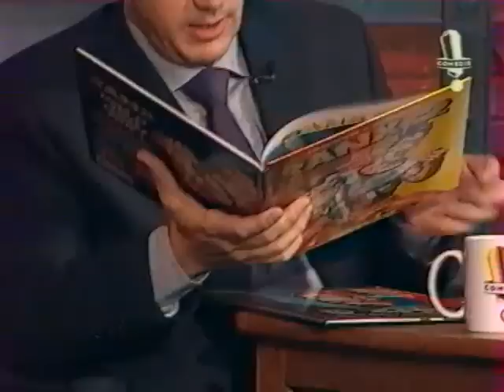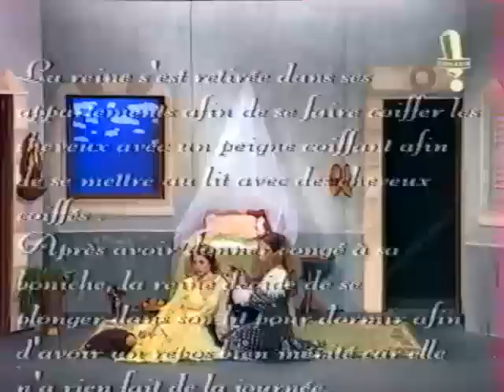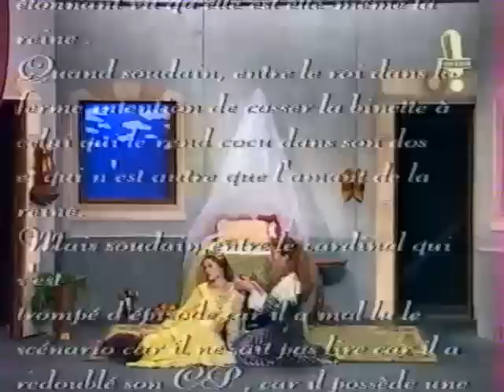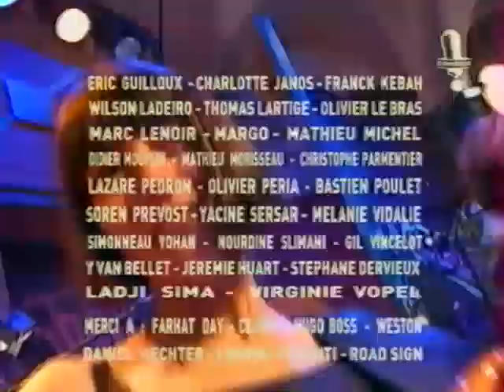La Grosse Emission: Le Remix Chabat 1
Le Week-end nous avions droit aux meilleurs moments de La Grosse Emission de la semaine, dans le Remix.

Diffusée en Novembre 1998.

Présenté par Alain Chabat, avec comme invités:
-Jérome Savary
-Axelle Red
-Patrick Timsit
-NTM
-Laurent Garnier

Les sketches des Robins:
-Pouf, l'ascenseur qui descend
-Est-il difficile de jouer Pèdre dans une mise en scene de Savary ?
-Les cameramen
-M.Marcadet et son voisin
-Mme Platonof
-Réunion consommateurs
-Pascal est en panne
-La cape et l'épée
-Casting pour le rôle de Valentin